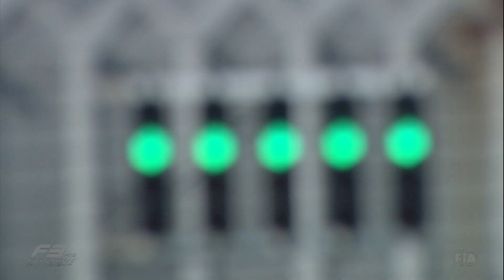F3 - 2016 Race of Imola - Race 1 highlights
Here are the highlights of the race 1 of the FIA Formula 3 European Championship 2016 Race of Imola